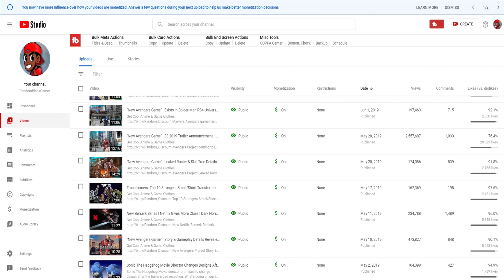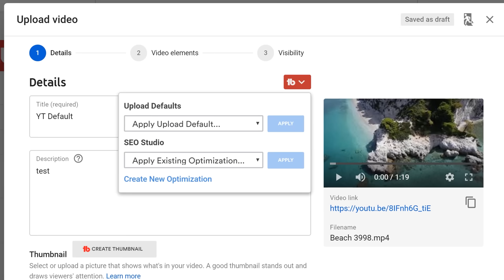Transformers Reactivate (PS5) | MASSIVE UPDATE | Trailer Coming Soon?!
Transformers Reactivate (PS5) Massive Update Trailer Coming Soon?! yo what's going on you guys this is your boy RBG aka the random black gamer bringing you another update on Transformers reactivate and it's been a little over 24 hours since I made that last video covering the gameplay and the game modes which once again I got to give a major shout out to Robo gamer 1hd for that because he was the one who brought those details and just like in my last video I'm going to be referencing him for this one because he just dropped some things that correlate to what was revealed by Hasbro themselves as you guys know I have said this time and time again when it comes to Hasbro they're all about marketing and they want to make sure that anything that they have in terms of Transformers media it's brought out simultaneously to coincide with their toys it's all about that brand Synergy and they make it a point to have everything ready to go once it's time to give a big reveal and this is one of the reasons why Splash damage has been so quiet in regards to any kind of updates or news on Transformers reactivate at the end of the day this is Hasbro's property and they have the final say so on when Splash damage can talk and I know you guys have been stressing how this has been the bane of your existence because it's been almost a year since we got that revealed trailer and yeah I understand the frustration like some of you guys are saying that this wasn't the case when it came to the Cybertron games but it kind of was because Hasbro released toys alongside those video games as well if you guys remember back when we got that big reveal for Transformers follow Sabaton we also got the unveiling of the Transformers generations toy line.

0:00 Intro
0:18 Hasbro Was Holding Splash Damage Back?
2:34 The Marketing Has Begun
3:16 The Differences
6:09 Optimus & Soundwave
12:48 Outro